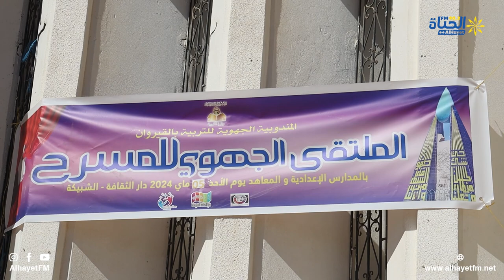فعاليات الملتقى الجهوي للمسرح بالوسط المدرسي بالشبيكة